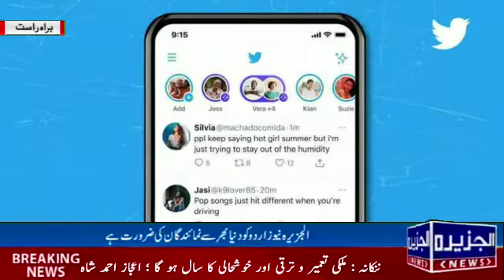ٹوئٹر کی آئی فون صارفین کے لیے خوش خبری سلیکان و یلی: ٹوئٹر نے اپنے آئی فون صارفین کا دیر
ٹوئٹر کی آئی فون صارفین کے لیے خوش خبری     سلیکان و یلی: ٹوئٹر نے اپنے آئی فون صارفین کا دیرینہ مسئلہ حل کردیا ہے، اب آئی فون پر ٹوئٹر کے استعمال کنندہ ٹوئٹس کو براہ راست انسٹا گرام اسٹوریز پر شیئر کرسکیں گے۔ جب کہ اینڈروئیڈ صارفین کے لیے یہ فیچر جلد ہی متعارف کروایا جائے گا۔

ٹوئٹرانتظامیہ نے اس بات کا اعلان ایک ٹوئٹ میں کیا جس میں کہا گیا ہے کہ ’ پلیز اب انسٹاگرام اسٹوریز پر ٹوئٹس کے اسکرین شاٹس پوسٹ کرنا بند کریں، کیوں کہ اب آئی فون کے صارفین ٹوئٹس کو براہ راست شیئر کر سکتے ہیں۔